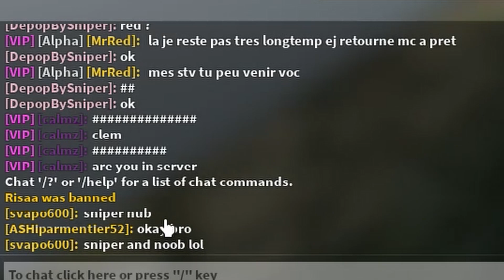Road to Achieving Blue Diamond on All Snipers Ep. 30 (SIGIL Blue Diamond) | Bad Business Gameplay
I guess I've finally done it. Blue Diamond has finally been reached and I can now chill for a long while until ruddev releases a new sniper. Until then, I'll either grind more kills for DSR & Sigil or actually take a break from Bad Business (because I hate the lobbies that are running rn). Either way, the same as last episode, I got mixed lobbies, but at the same time, more clips and highlights I got more than usual, and I'm really thankful for that. I do know that I have to make the top clips march 2024 video asap afterwards so good luck to me on that lol. Anyways, hope you enjoy/enjoyed this part finale of the series, and see y'all in the next top clips video once I make that!